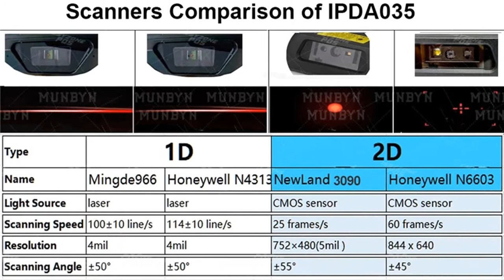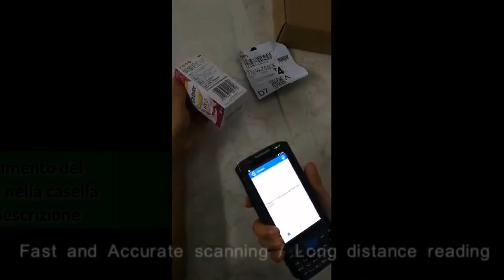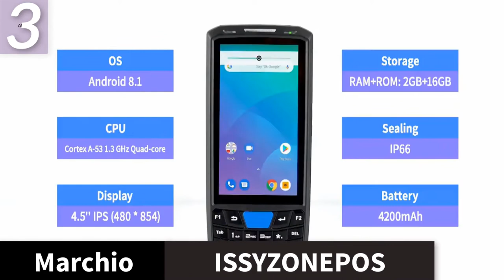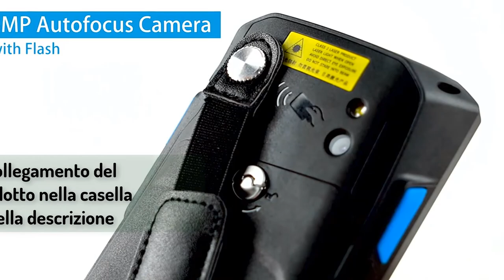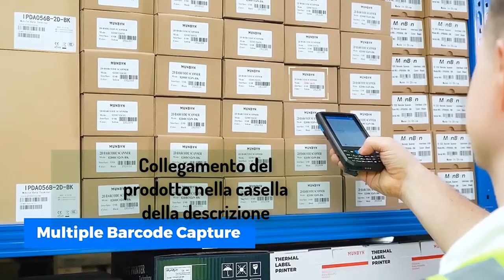Best 5 lettore codice a barrescan barcode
1.scansione di un codice a barre
2.Leggi un codice qr
3.come scansionare il codice qr
4.app per eseguire la scansione del codice a barre

Descrizione:
MUNBYNx palmare PDA Android 8.1 terminale POS robusto 1D 2D lettore di codici a barre WiFi 4G Bluetooth GPS PDA lettore di codici a barre Acquisizione dati
PL-40Lx large screenx 1d bluetooth android barcode scanner pda data terminal scanne
MUNBYN PDA Android 8.1 Terminale POS portatile Touch Screen Scanner di codici a barre 2D Lettore di codici a barre Bluetooth 4G WiFi

Scanner di codici a barre
eseguire la scansione di un codice a barre
eseguire la scansione del codice a barre
scansiona il codice QR
app scanner
come scansionare un codice qr
come scansionare il codice qr
come scansionare i codici QR
scanner di codici QR per iphone
codice QR di scansione Android
come scansionare un codice qr su Android
come scansionare il codice qr in Android
app per scanner di codici a barre
app per scansionare il codice a barre
scanner per app di codici a barre
app per lettori di codici a barre
scanner RF
scanner dei prezzi
scanner dei prezzi
scanner di codici a barre online